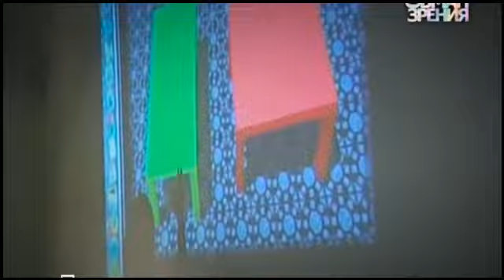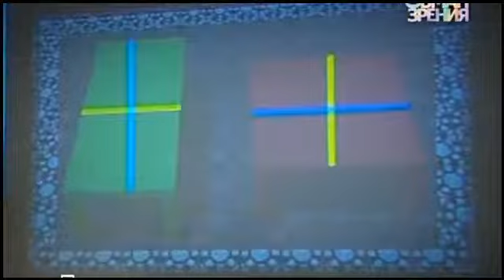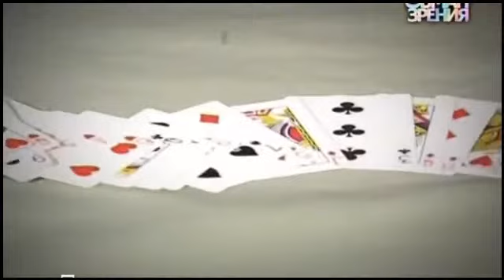Эксперимент - обман зрения. А ты заметишь?